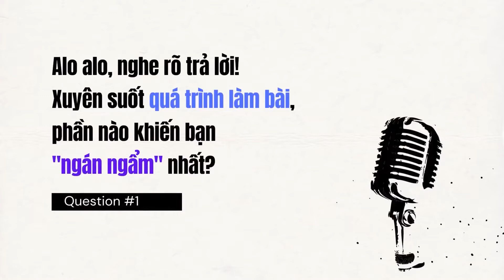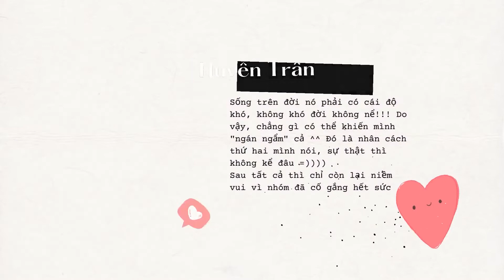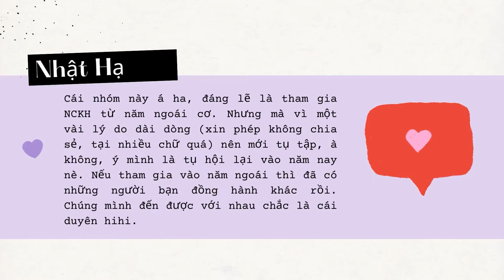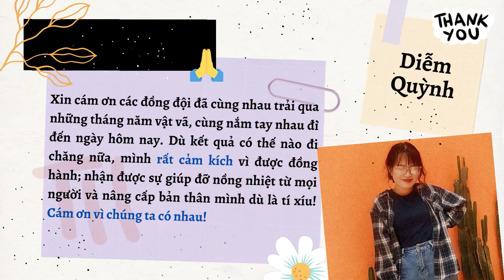Sự dịch chuyển trong hành vi mua sắm trực tuyến của người tiêu dùng tại TP.HCM trong COVID-19